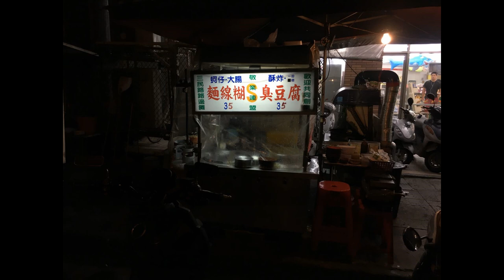【電冰箱美食分享頻道】 台中北區三民路邊的臭豆腐專賣店-三民路路邊攤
貨真價實的路邊攤，就在7-11門口，臭豆腐口味多樣，
有炸、有湯、有炒，真的說他們是臭豆腐專賣店一點
都不浮誇.
三民路路邊攤臭豆腐
404台中市北區三民路三段、錦中街交叉口，7-11外面。